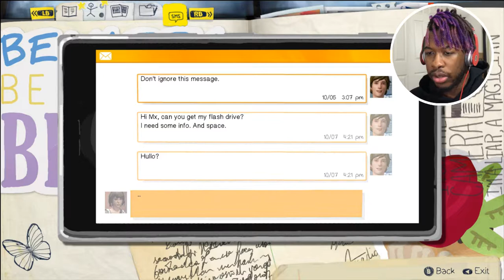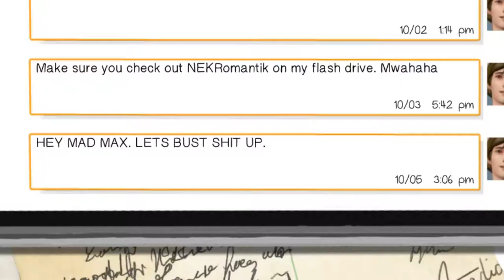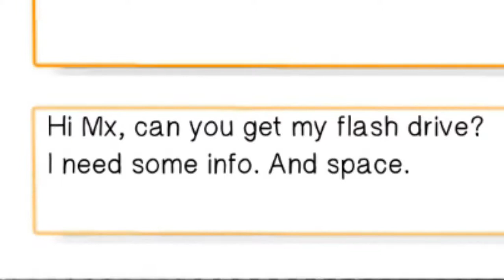RIP TO WARREN...(ladies y'all are cruel) || LIFE IS STRANGE [02]